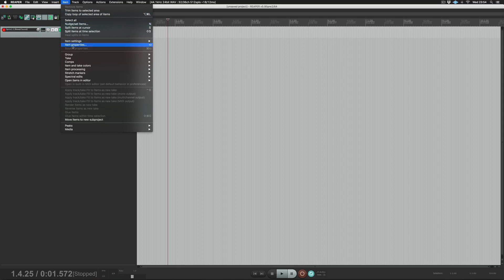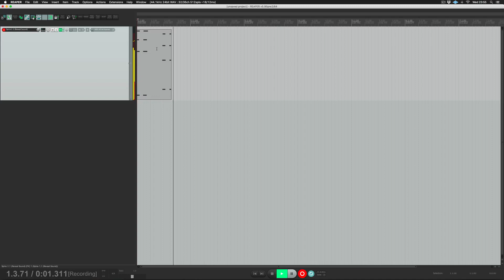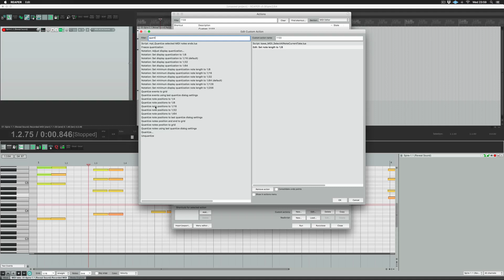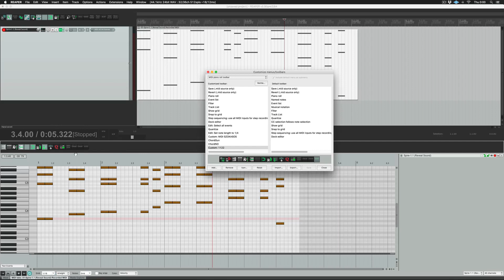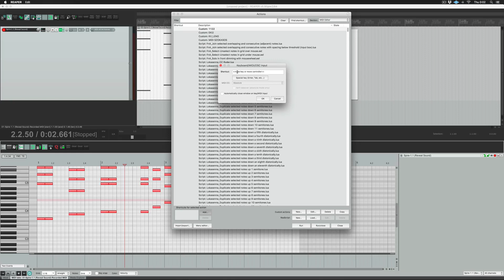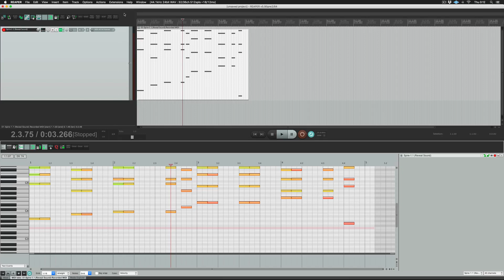REAPER TUTORIAL 36 - AKCIÓLISTA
Eckert András